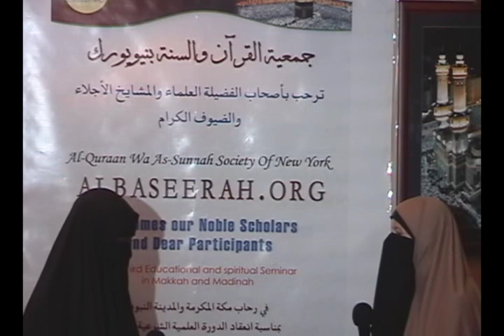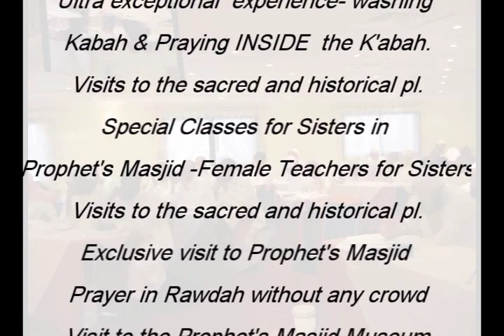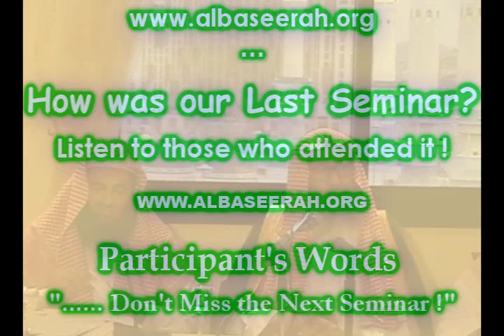How was it ? Sisters speak !! part 1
-- Part 1 -- of Sisters Interview about Educational Seminars organized by Al-Quraan Wa As-Sunnah Society of New York, Intensive Courses taught by Senior Scholars and Mashaykh of Ahli Sunnah Wa Al-Jamah - Attended by more than 50 Scholars - Exclusive, educational and imaan boosting trips.